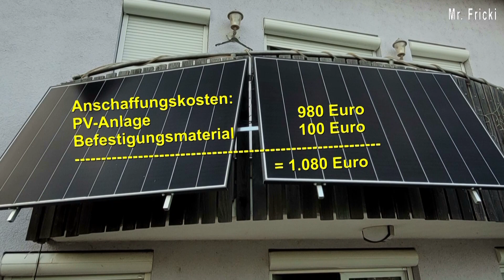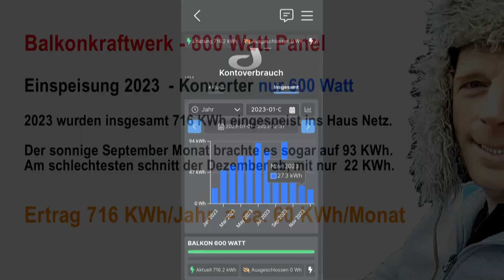Balkonkraftwerk 1 Jahr in Betrieb - lohnt sich es ?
► Shelly Plus 1PM

►= Manche Links hier in der Videobeschreibung, enthalten Afilliate-Links. Wenn du über jene Links etwas orderst, erhalte ich eine kleine Provision ohne das sich der Preis für dich ändert bzw. mehr bezahlst. Danke für deine Unterstützung.

Meine Videos können gerne selbst nachgemacht werden, da diese zur Illustaration dienen oder zeigen wie technisch diverse Sachen funktionieren. Allerdings stets auf eigene Gefahr und ich übernehme keine Haftung aus Personen- oder z.B. Sachschäden oder nicht mehr aktuelle Darstellungen. Ich beantworte jede sinngemäße Fragen, um zu helfen im alltäglichen Leben.